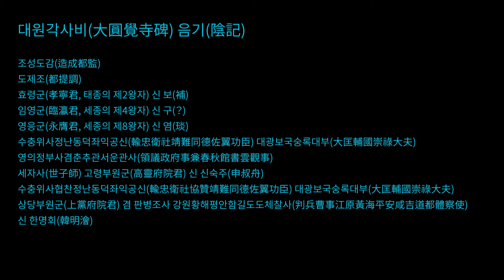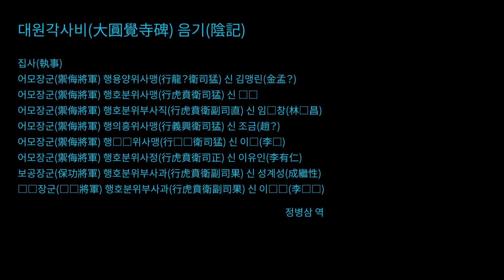[보물] 서울 대원각사비 - 비문 내용편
종로구 탑골공원 안에 있는 돌덩어리.
큰 돌을 지고 있는 돌거북이! 너의 정체가 무엇인고?
보물 서울 대원각사비 외전. 비문 내용편.

*참고문헌
- 조선왕조실록
- 속동문선
- 서울특별시 종로구, 서울 원각사지 대원각사비 정밀실측조사 보고서, 2018
- 이경미, 기문記文으로본세조世祖연간왕실원찰王室願刹의전각평면과가람배치, 건축역사연구 제18권 5호, 2009